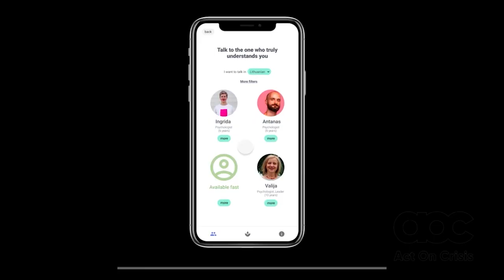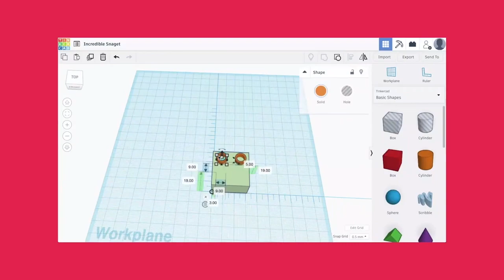Any crisis is the best time to start your SOCIAL BUSINESS | ChangeMakers'ON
Watch this video to find out WHY any crisis is the best crisis to start your SOCIAL BUSINESS and also to hear about quite a few successful examples of such businesses!